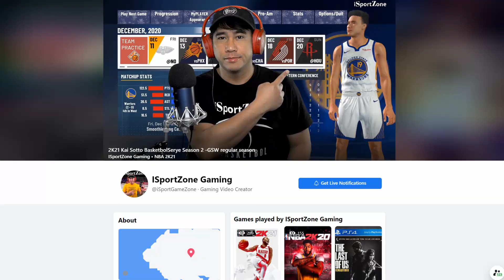NBA Rasyon JAN6. Lakers ALAT Na PANALO Pa Rin. Nets, DINUROG ang Jazz. Masked Kawhi KINAPOS sa Spurs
Ito ang iSportZone NBA Rasyon ngayong January 6. Nanalo pa rin ang Lakers kahit hindi kagandahan ang laro. May pinapatunayan naman ang Brooklyn Nets sa pagdurog nito sa Utah Jazz. Spurs pinataob ang walang Paul George na LA Clippers. Yan at ang update sa lahat ng laro sa NBA Rasyon.